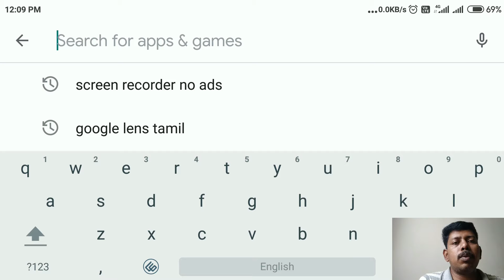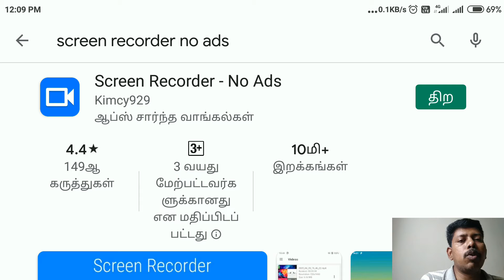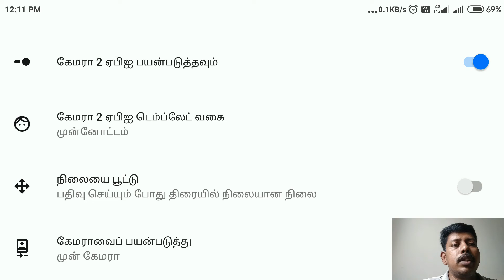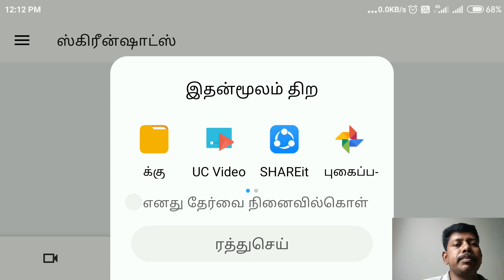திறன்பேசியில் திரைப்பதிவுடன் காணொளி உருவாக்குவது எப்படி?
திறன்பேசியில் திரைப்பதிவுடன் காணொளி உருவாக்கும் வழிமுறைகள் குறித்த விளக்கம் தரும் பதிவு